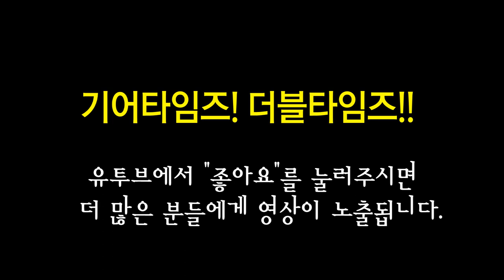Digitech 이펙터 Ventura Vibe with Digitech 이펙터 Obscura